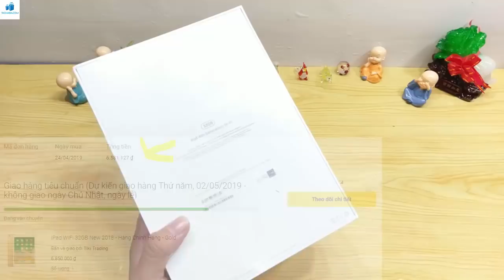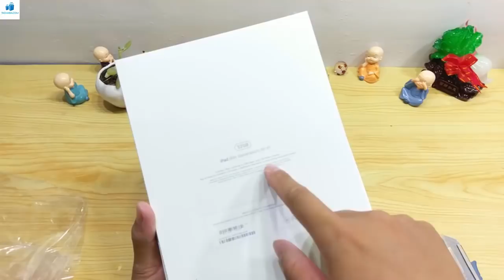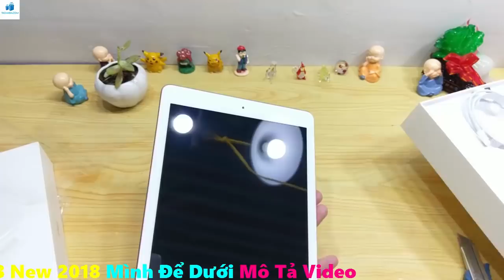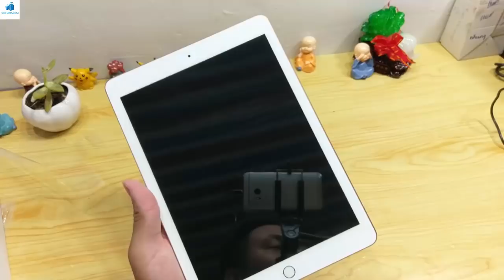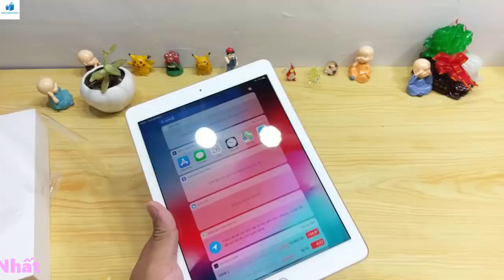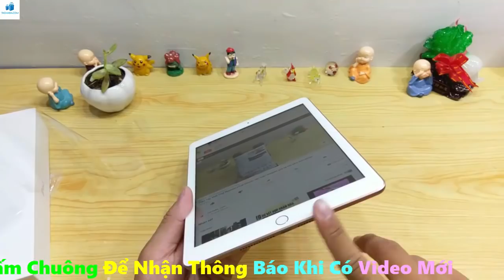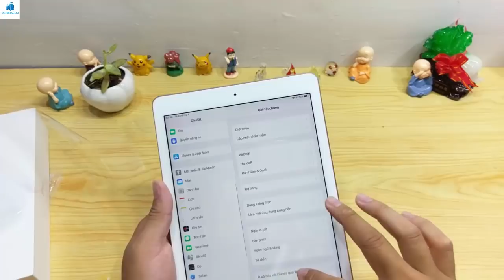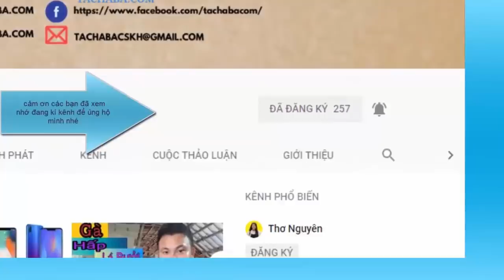Mở hộp IPAD 2018 giá 6,5 TRIỆU trên TIKI... và cái kết ?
Chào các bạn trong video này mình xin mở hộp trên tay và review cho các bạn về sản phẩm, iPad WiFi 32GB New 2018 - Hàng Chính Hãng